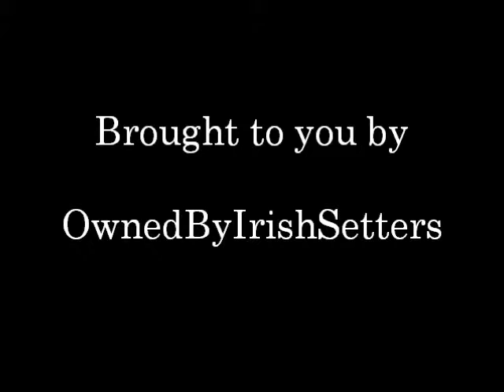Memphis Splashing in the Mud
Irish Setter enjoying a puddle of mud